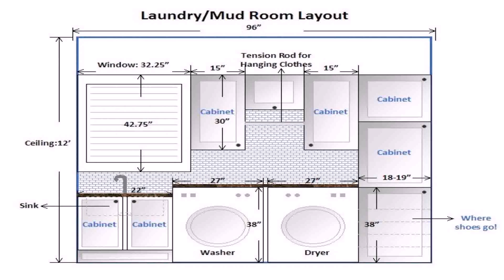Floor Plans For Small Laundry Rooms